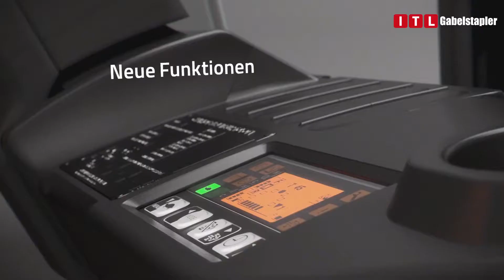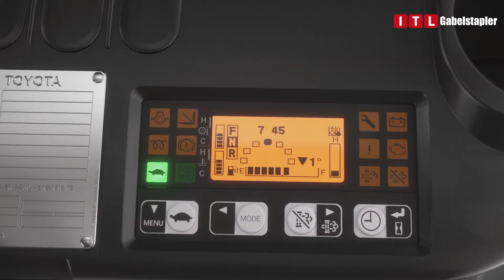Entwickelt für mehr Effizienz – der neue Tonero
Der neue TOYOTA Tonero Dieselstapler oder GAsstapler überzeugt durch seine hohe Energieeffizienz.
Die von Toyota entwickelten und produzierten Industriemotoren sind die robust motoren auf dem heutigen Markt.
Ihre besonderen Eigenschaften sind zuverlässigkeit und wartungsarm und sie  übererfüllen die neuesten EU-Emissionsvorschriften.

Das neue Design der Tonero  Frontstapler  konzentriert sich auf die Schlüsselkriterien im Materialtransport: Produktivität, Fahrkomfort, Ergonomie und Sicherheit.
Die neuen LED Front- und Heck Kombileuchten verbessern die Sicht des Fahrers und sorgen so für eine noch sicherere Handhabung.
 Dank des Pre-Operation-Checks und der Geschwindigkeitseinstellung ist ein sicherer Arbeitsplatz garantiert. Das neue ergonomische Armaturenbrett mit integriertem Display lässt sich, dank optimal positionierter Bedienelemente, einfach und intuitiv bedienen.

Haben sie weitere Fragen ?

Den Servie an: Gabelstapler, Dieselstapler, Gasstapler Elektrostapler, Hochhubwagen, Niederhubwagen; bieten wir unter anderem für nachfolgende Orte an. Trier, Saarbrücken, Merzig, Kaiserslautern, Saarburg, Konz, Idar-Oberstein, Saarlois, Dillingen, Zweibrücken und viele weitere